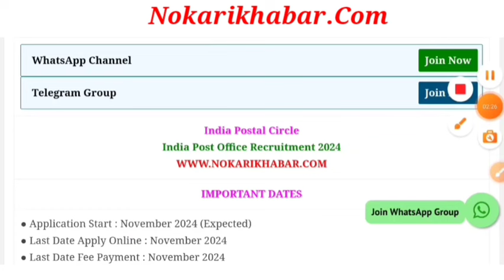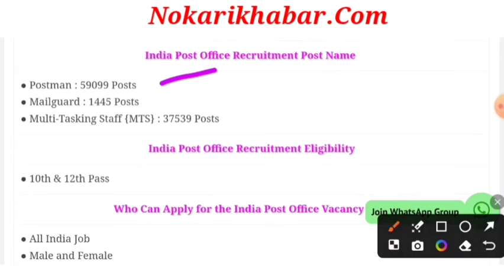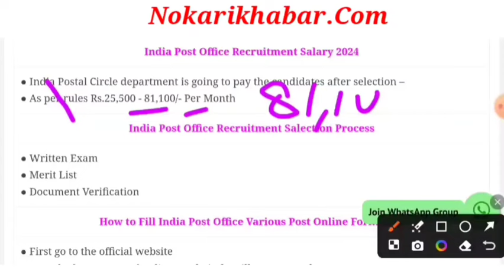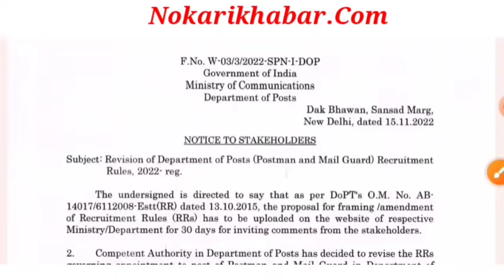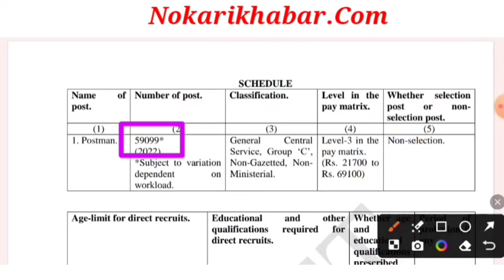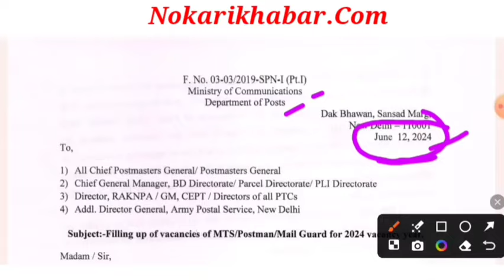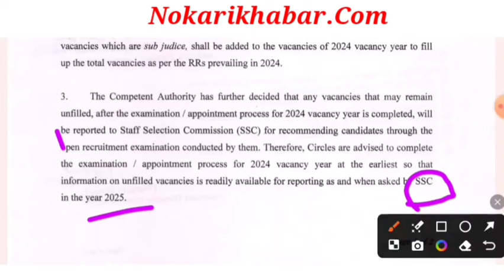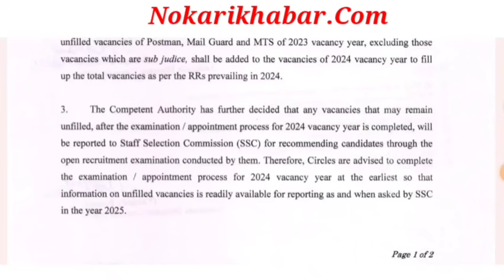Post Office Recruitment 2024 | Post Office New Vacancy 2024 | MTS Postman GDS Mailguard Bharti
Post Office Recruitment 2024 | Post Office New Vacancy 2024 | MTS Postman GDS Mailguard Bharti, Post Office MTS Postman Mail Guard Vacancy 2024